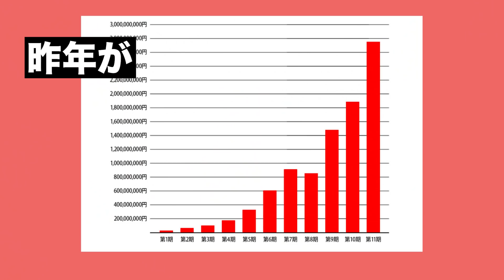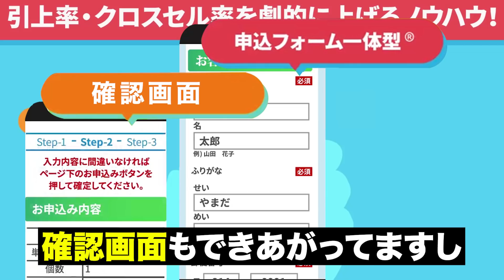【広告業界の天才】加藤公一レオのマーケ術がやばい！あの青汁王子も信頼する圧倒的な広告術を大公開！！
本日は売れるネット広告社の加藤公一レオさんとの対談をお伝えいたしました

▼今回紹介した加藤公一レオさんの「"最強の売れるノウハウ(R)"」に興味がある方へ竹之内社長の【非常識な成功法則】をご覧の方限定で、
売れるネット広告社のコンサルタントによる「無料相談会」を
優先的に仮予約することができます！下記のURLから申込ください。

▼竹之内社長が開発したダイエット酵素ドリンクの500円モニターはこちら

～私が経営の現場から学んだことを あなたと・あなたへ～
ビジネス・経営に役立つ【考え方・生き方】などを配信

竹之内社長ってどんな人？
1977年生まれ、大阪府出身。

▼私の著書「無名の男が２７０億を手に入れた物語」が発売されました。２７０億円を手にするまでの道のり、僕のビジネスに対する考え方、普段の行動など余すことなく記されています。
Amazonにて販売開始！

あなたの会社が90日で儲かる！
■メモの魔力(前田裕二)

【無料人生相談について】
必ず「YouTubeの無料人生相談の件」と、記載下さい。
※zoomにて30分から60分、竹之内が相談を受けます。
※その様子をYouTubeにて公開しても良い方。
※公開されたく無い部分はカット致します。
※問い合わせには相談したい内容を記載下さい。
※全て目は通しますが、返信は採用者のみとさせて頂きます🙇‍♂️

▼動画編集のご依頼について▼
動画編集やYouTube運営でお困りの際は是非ご連絡ください！